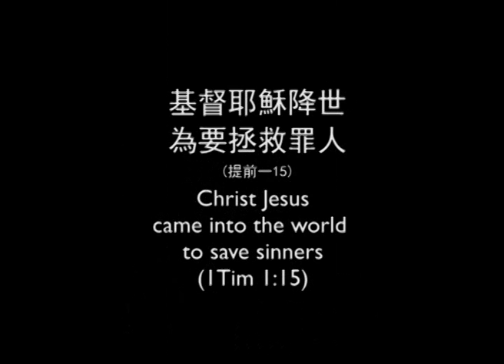救主降生（The Savior's Birth）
有一嬰孩為我們而生；有一子賜給我們。政權必擔在他的肩頭上；他名稱為奇妙策士、全能的神、永在的父、和平的君。他的政權與平安必加增無窮。他必在大衛的寶座上治理他的國，以公平公義使國堅定穩固，從今直到永遠。萬軍之耶和華的熱心必成就這事。（賽九6～7）
For to us a child is born, to us a son is given; and the government shall be upon his shoulder, and his name shall be called Wonderful Counselor, Mighty God, Everlasting Father, Prince of Peace. Of the increase of his government and of peace there will be no end,
on the throne of David and over his kingdom, to establish it and to uphold it with justice and with righteousness
from this time forth and forevermore. The zeal of the LORD of hosts will do this. (Isa 9:6~7)